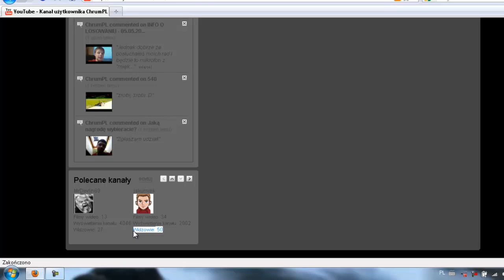Jak sprawdzić ukryte informacje o widzach na YouTube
Jak sprawdzić ile widzów na YouTube ma dany użytkownik gdy ukrył tą informację.